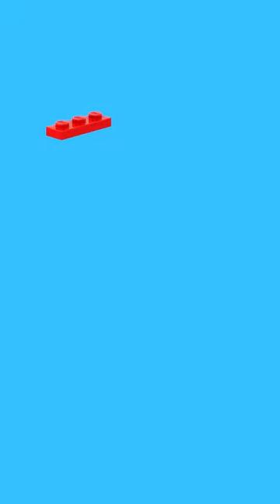LEGO Christmas Container Ship MOC - Speed Build Animation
🎁 Day 16 of the LEGO MOC Advent Calendar features a festive cargo ship with a massive present in a quick and captivating Shorts video! Enjoy the rapid build and find the complete tutorial on YouTube.

This LEGO® MOC was designed, created, and rendered by The Bobby Brix Channel in 2023.